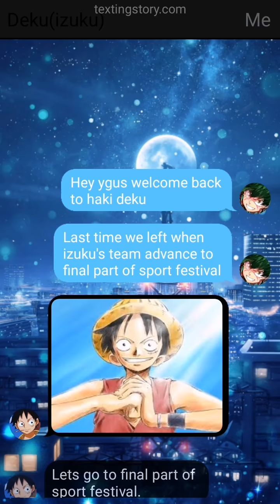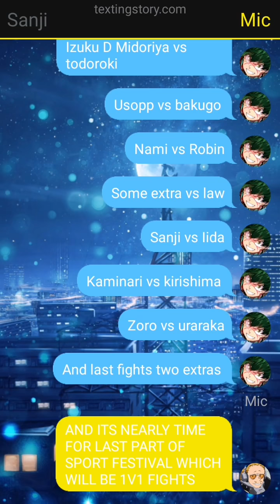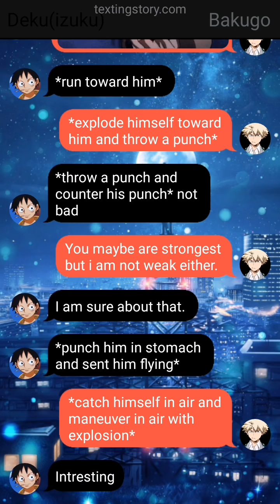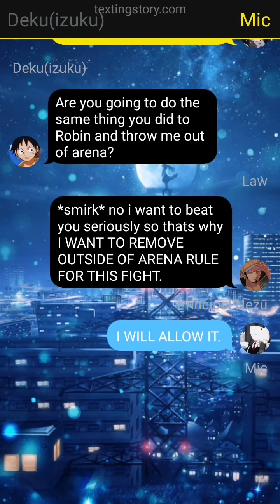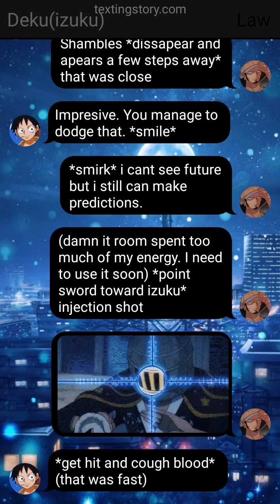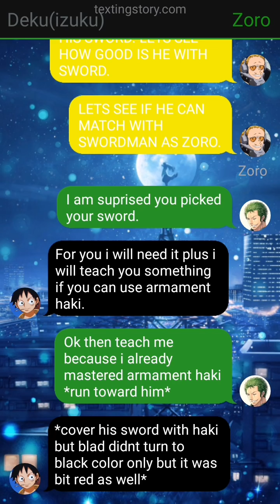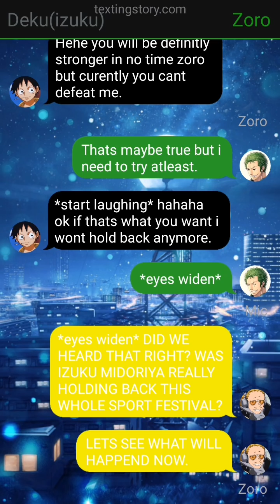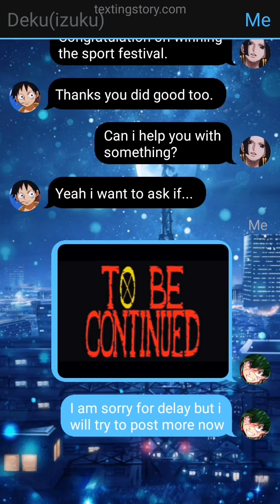Haki deku | part 10 | sport festival 2/2